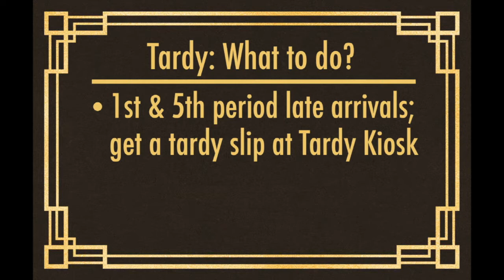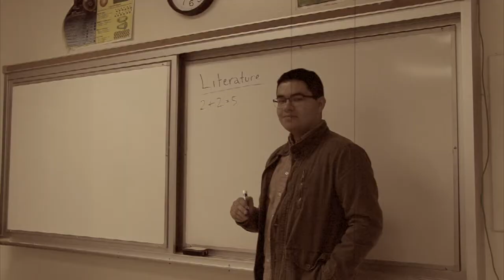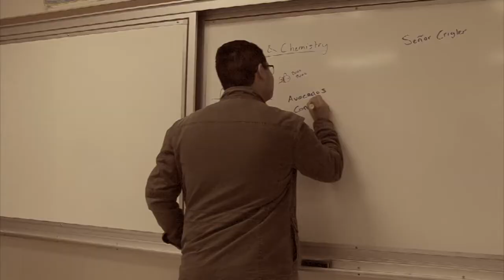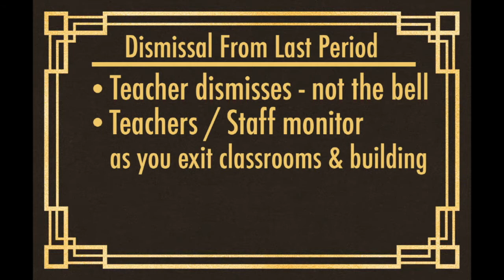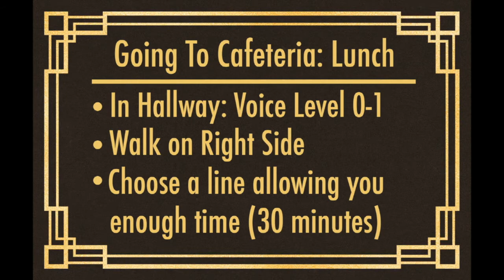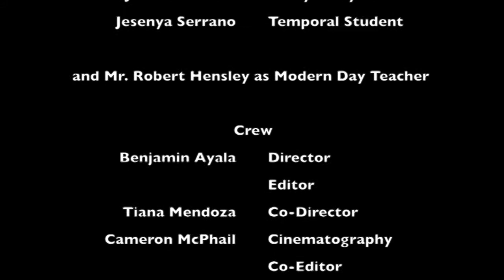NGHS 2018 Student Expectations Video